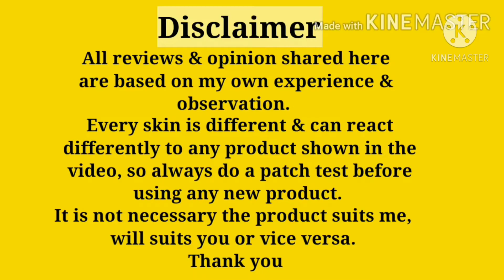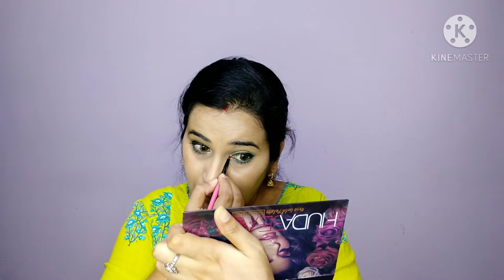NAVRATRI /DURGA PUJA Day 7 Makeup Look|| Makeup Look for Green dress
Hello everyone...
my channel is all about my life,my home and my style...
you will find all sort of stuff on my channel.

*NAVRATRI/ DURGA PUJA Day 7 Makeup Look*

copyright: all the content of this channel is made by channel owner ekta maheshwari(my lyf my home my style). do not copy or use any content without permission.